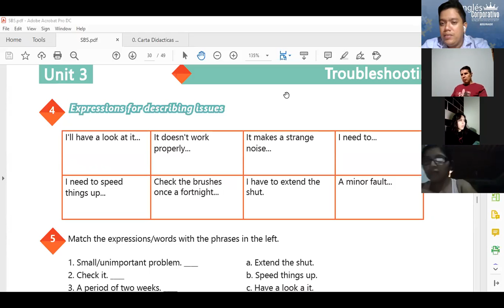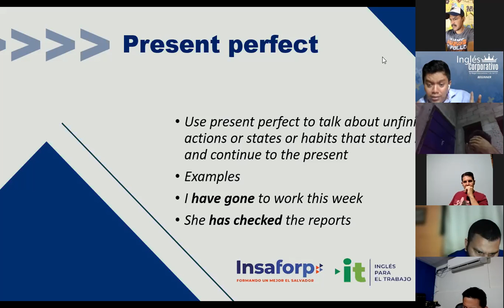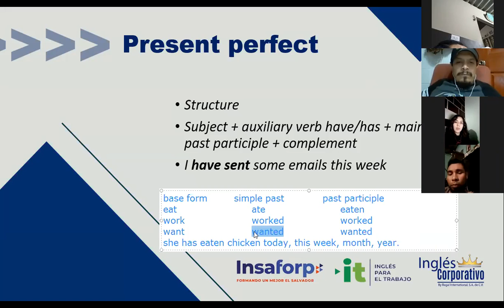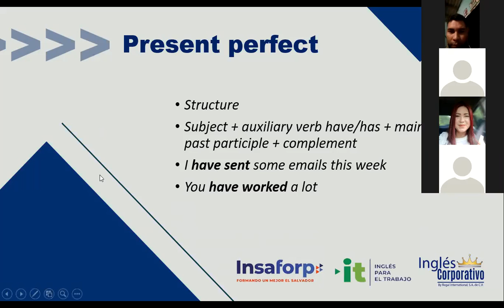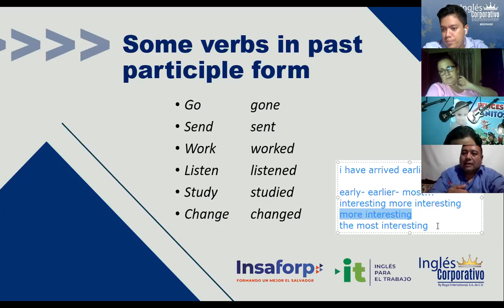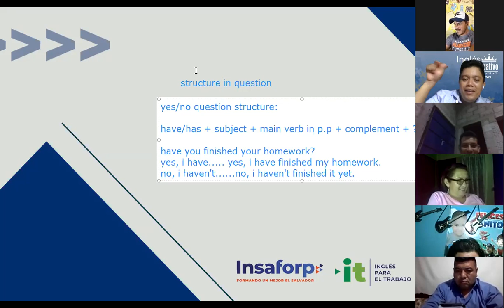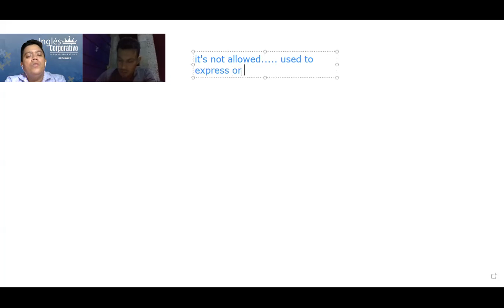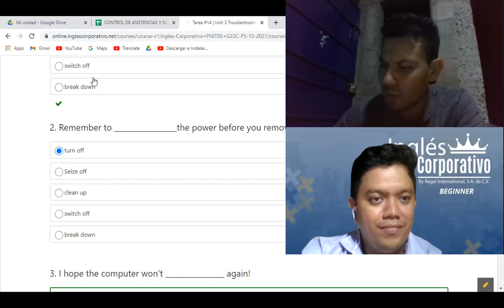Ingles Corporativo- Videoconferencia #12 How to use present perfect